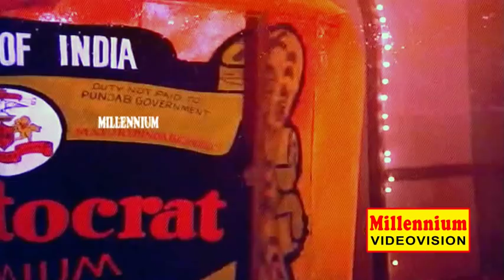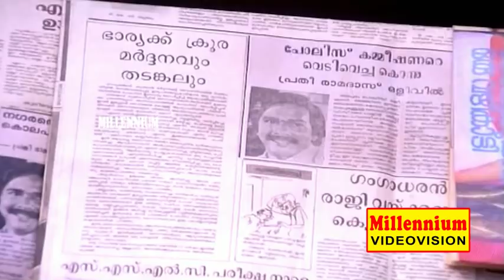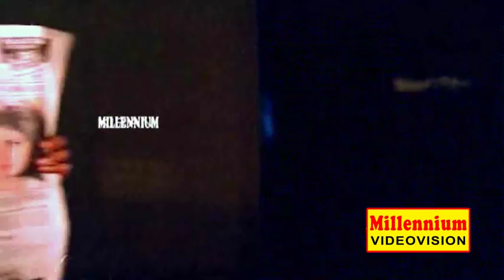Hello My Dear Wrong Number | Superhit Malayalam Full Movie | Mohanlal & Lissy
Directed by Priyadarshan, Produced by Priyadarshan and Anand Kumar, Released in the banner Tripthi Arts in the year 1986, Starring by Mohanlal, Lissy, Jagathy Sreekumar,Mukesh, Maniyanpillai Raju etc.